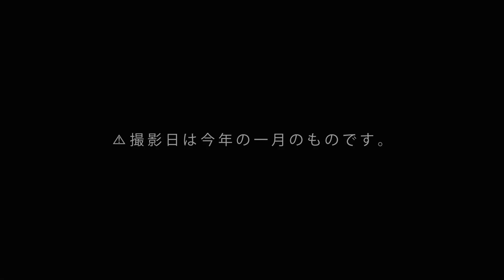[vlog] 彼女と朝の尾道を散歩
きなり。です◯
ご覧頂きありがとうございます！
普段彼女と遠距離なのですが
会えてる時間、会えてない時間、
遠距離の自分達の日常をのんびりゆる〜く
載せていこうと思うのでもし良かったら
覗いて行ってください◎

この日は二人で朝の尾道を散歩。
朝日を見終わったら家に帰って
一緒に温かい朝ご飯を食べました。
そんな何気ない日常が僕は大好きです。

特に普段遠距離で会えないので余計そんな風な
何気ない一瞬一瞬を大切にしようと思います。

これからもナマケモノペースの投稿になると思いますが
遠距離カップルの日常を見て頂けたら嬉しいです◎
・アイコン
大島悠さん（イラストレーター）
大島悠さんのSNS　twitter…oh_haruca